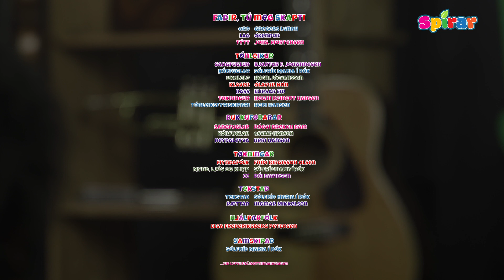SYNGIÐ VIÐ - Faðir, tú meg skapti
Orð: Gregers Lundh
Lag: Ókendur
Týtt: Johs. Mortensen

Tónleikur!
Sangfuglur: Bjartur Fonsdal Johannesen
Kórfuglar: Sólfríð Maria í Rók
Klaver: Ólavur Nón
Ukulele: Høgni Jógvansson
Bass: Eliesar Eið
Tøkningur: Høgni Reinert Hansen
Tónleikafyriskipari: Heri Hansen

Dukkuførarar!
Sangfuglur: Rógvi B. Dam
Kórfuglar: Osvald Hansen
ReyðaLeyva: Heri Hansen

Tøkningar!
Myndafólk: Fríði Birgisson Olsen
Myndafólk, ljós og sett saman: Sólfríð Maria í Rók

Hjálparfólk: Elsa Frederiksberg Petersen
Samskipari: Sólfríð Maria í Rók